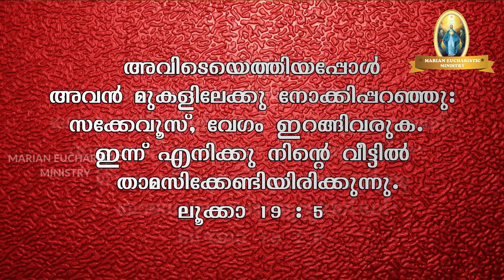(Part 122)Spiritual Message by ....Fr Sobin Mukhalayil....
അവിടെയെത്തിയപ്പോള്‍ അവന്‍ മുകളിലേക്കു നോക്കിപ്പറഞ്ഞു: സക്കേവൂസ്‌, വേഗം ഇറങ്ങിവരുക. ഇന്ന്‌ എനിക്കു നിന്റെ വീട്ടില്‍ താമസിക്കേണ്ടിയിരിക്കുന്നു.